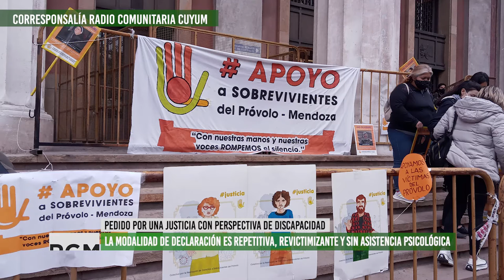Radio Cuyum: reclamo por justicia con perspectiva de discapacidad para sobrevivientes del Próvolo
En esta nota realizada por Radio Cuyum compartimos el reclamo del Colectivo por la Restitución de Derechos a Sobrevivientes del Próvolo realizado este 20 se setiembre de 2021 en las escaleras del Palacio Judicial de Mendoza. El Colectivo pidió nuevamente que no sigan revictimizando a sobrevivientes. Durante el primer juicio ya se había realizado este reclamo, ya que sobrevivientes debían declarar en cámara gesell con intérprete de Lengua de Señas Argentina. Una vez más la estrategia de la defensa es reiterar estas declaraciones, lo cual se saltea todos los derechos de los sobrevivientes, a quienes tampoco se les esta prestando atención psicológica, ni educación, ni vivienda digna, ni transporte, ni ninguna de las restituciones de derechos que la Justicia recomendó en la sentencia del primer juicio.